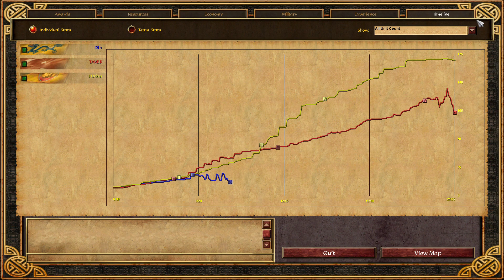Age of Empires 3 Chinese VS Ottomans VS Indians